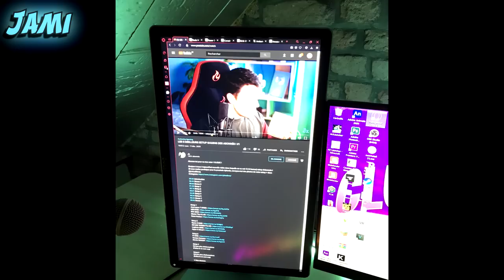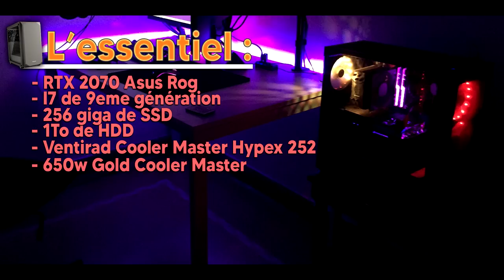LES 7 MEILLEURS SETUP GAMING DES ABONNÉS ! #2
Nouvel épisode (2) de la série vos meilleurs setup ! N'hésitez pas à m'envoyer vos setup sur Instagram !

► Setup 1 Jami :
• Tablette graphique
• Carte mère
• Carte Graphique

► Setup 2 Robin :
• Carte mère
• Carte Graphique

► Setup 4 KLYN :
• Carte mère

► Setup 5 Smyley :
• Carte mère
• Carte Graphique

► Setup 7 Mathéo :
• Carte mère
• Carte graphique